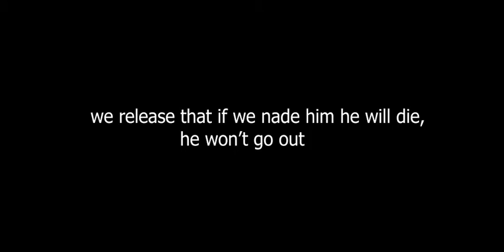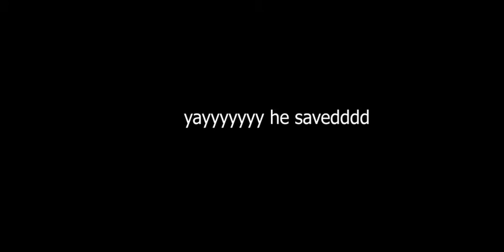From rub's gaming ethio | Story of stucked man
👉facebook 👉rub's gaming ethio
Love y'all